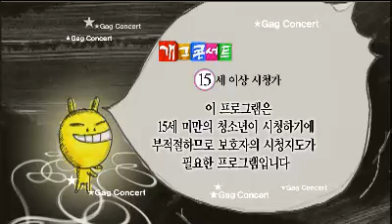Gag concert 슈퍼스타KBS 20111009